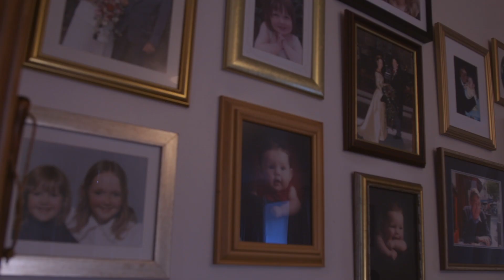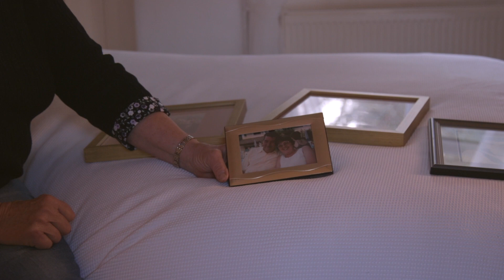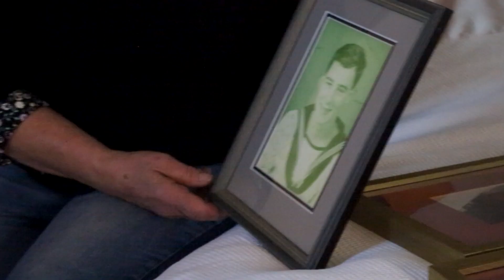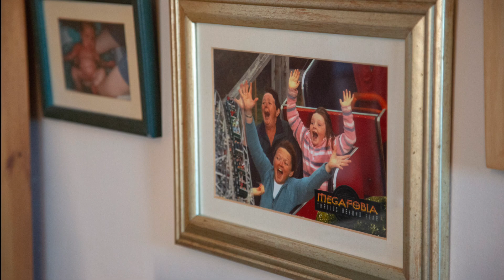Retirement in the Deep end- A Short documentary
This short documentary was filmed in Llandeilo, Wales in November 2018.
We followed the remarkable story of Barbara and how she chooses to retire her life differently to the rest.

Copyright Clairvoyant Productions 2018.
Release forms signed and stored as regulation to GDPR